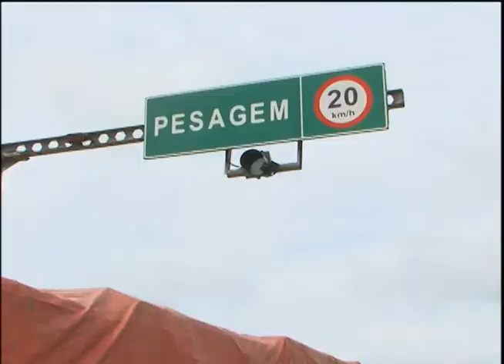Palhoça - PRF fiscaliza excesso de carga em caminhões